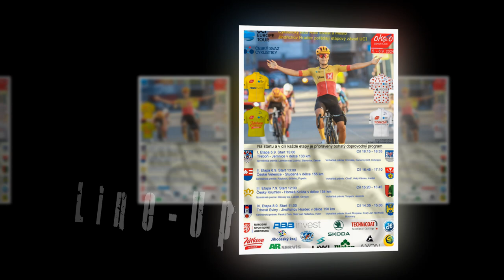OBOR-BIKE AID Cycling Team - Line Up Okolo jižních Čech/Tour of South Bohemia (CZE/UCI2.2)